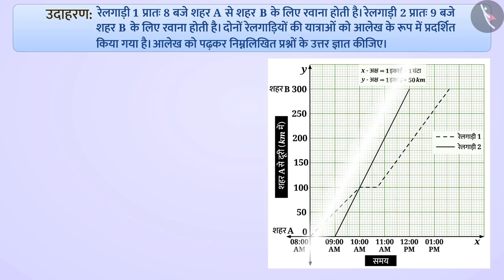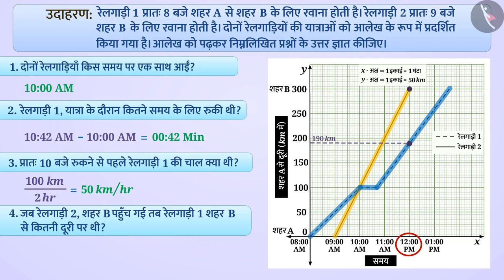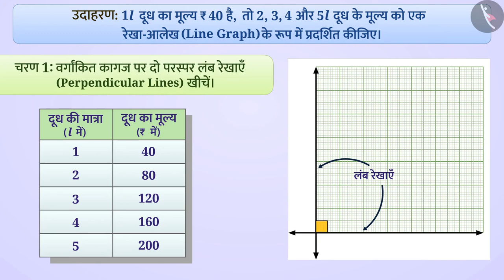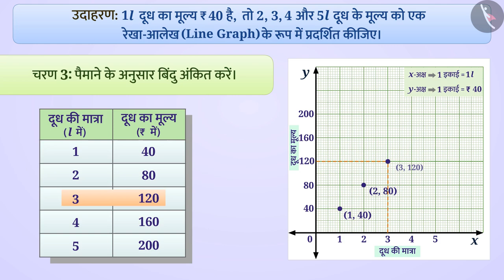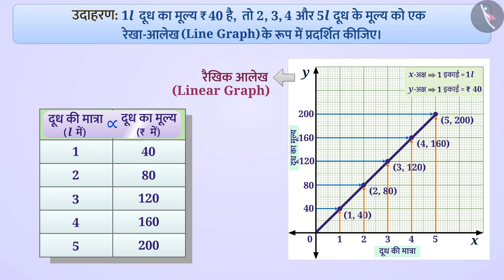आलेखों के कुछ अनुप्रयोग | Part 3/3 | Some applications of graphs | Hindi | Class 8